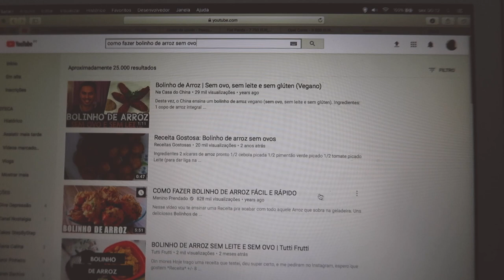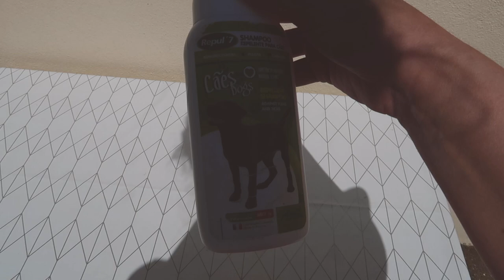POBRE EM PORTUGAL + BANHO DE MANGUEIRA + PRAIA FLUVIAL DE ZEBREIROS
Nesse vídeo dividi com vcs alguns momentos extremos hahahah
Primeiro comecei compartilhando uma das durezas da vida adulta, quando vc tem um problema e o dinheiro acaba, a comida acaba, e ai? O que fazer?
Depois mostrei o primeiro banho de mangueira do Fred, muito amor!
E por último visitamos uma praia fluvial (praia de rio) aqui no Porto!
Desse vez fomos a Praia Fluvial de Zebreiros e amamos!!

Para mais informações e reservas sobre o passeio que faço pelo Porto, acesse:

Quer saber mais sobre morar em Portugal/viajar com cachorro e muito mais? No blog tem sempre conteúdo novo e muito bacana, confira: